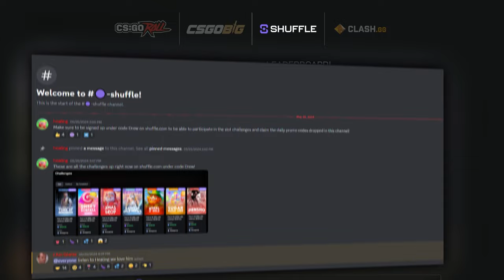INSANE HUGE BETS on *NEW* Twisted Lab Slot!